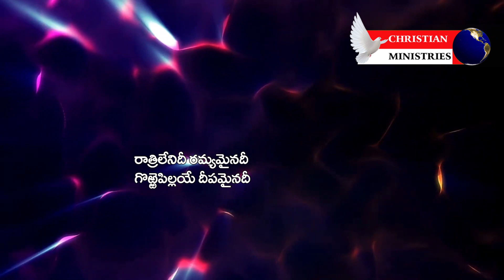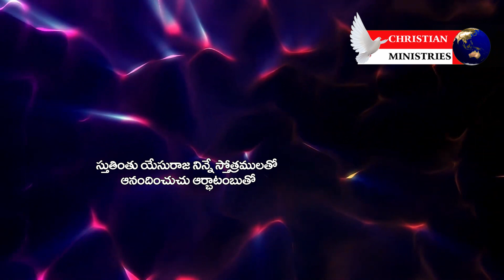TPM TELUGU SONG NO 157 STHUTHINTHU YESU RAJA